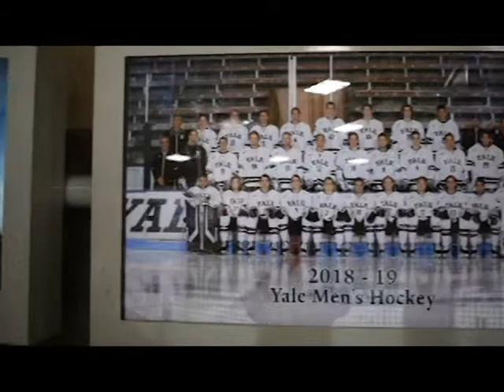Ingalls Rink Tour - 2019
"Named after former Yale men's ice hockey captains David S. Ingalls '20 and David S. Ingalls Jr. '56, the rink was designed by famed architect Eero Saarinen '34 and built in 1959. Gifts from the Ingalls family provided the bulk of the funding for its construction. Since hosting its first intercollegiate game on December 3, 1958, when the Bulldogs faced Northeastern, the rink has been an architectural marvel. The arena gets its distinctive exterior look from a humpbacked roof, supported by a 300-foot backbone. As a result, the building has been compared to a Norse helmet and a brontosaurus, but neither of those names stuck like the Yale Whale, the arena’s most common colloquialism."